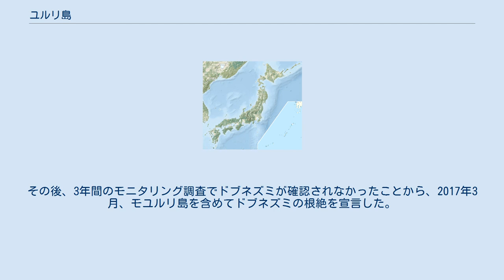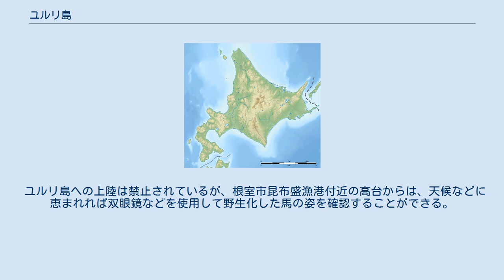ユルリ島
ユルリ島は、北海道根室市昆布盛の南東約2.6km、北緯43度12分、東経145度35に位置する無人島。
 面積約200ヘクタール、周囲約7.8キロ、海抜43.1メートルの断崖に囲まれた平坦な台地状の島である。
“ユルリ”（ウリル）はアイヌ語で「鵜の居る島」という意味をもつ。
海鳥の繁殖地として重要な場所であるとともに、島の中央部の高層湿原は、約1万4000年前に湿原が成立してから時間経過が長く、希少な植物が多く生育している。
また、野生化した馬が生息する島としても有名である。
 ユルリ島は、エトピリカ、チシマウガラス、ケイマフリをはじめとする国内有数の北方系海鳥の営巣地となっている。
そのため、隣のモユルリ島とともに、1982年（昭和57年）3月31日に国指定ユルリ・モユルリ鳥獣保護区（集団繁殖地、総面積200ha、うち特別保護地区31ha）に指定されている。
また、北方を代表する自然草原として代表的な植物をほとんど網羅しているため、植物学的にも大きな関心が持たれている。
北海道により天然記念物に指定されているため、メディアをはじめ人の立入りは禁止されている。
 ユルリ島は、島の北側に標高40ｍの平坦面があり、その南側に標高30ｍ～20ｍの平坦面が発達している。
また島の内部には高層湿原が発達しており、そこから流れ出す小河川が散在している。
 島全体が海食崖に囲まれており、浜は島の北岸のイシカラ浜、北東の入り江にあるカショノ浜の2箇所のみであり、かつて昆布番屋に利用されていた。
また、カショノ浜には島で最も大きな河川が流れ込んでいる。
 島の基盤を構成する地質は、根室層群の中の最上部を構成するユルリ累層（ユルリ層）から成り、その走向・傾斜はN40°～60°E・20°SEを示す。
ユルリ累層の岩質及び岩相は、主として火山円礫岩、集塊岩、溶岩、礫岩などから構成され、砂岩や泥岩をはさんでいる。
ユルリ累層の砂岩や泥岩中には化石がまれに産出するが保存状態の良い物は少ない。
また、厚さ10cm程度の良質の石炭がレンズ状にはさまれている。
基盤のユルリ累層の上位を更新世の海岸段丘堆積物が薄く覆い、さらに上位を完新世の風成火山灰層が覆い平坦面を成している。
 ユルリ島は古くから船の泊地として知られ、天明年間（1781〜1789年）の初めの頃に書かれた古い文献に登場する。
 文化年間（1804〜1818年）以前にはアイヌがユルリ島に住居し、魚を獲っていたという記録が残っている。
 江戸時代（1798年）、高田屋嘉兵衛が、航路安全を計りユルリ島に根室初の金刀比羅神社を創祀。
天保14年（1843年）、根室市穂香に移転。
 明治時代（1868〜1912年）の初め頃から漁家約9戸がユルリ島に渡り昆布を採っていた。
 大正5年（1916年）には北日本養狐場が、ユルリ島で銀狐の飼育をはじめるが約10年で閉鎖。
戦時中には軍が放牧養狐をおこなっていたという証言が残っている。
島には砲台も整備されたが後に撤去されたと言われている。
散兵壕と思われる土塁跡は現在も島に残っている。
 大正時代（1912〜1926年）の終わり頃からユルリ島では馬の放牧がおこなわれる。
ユルリ島での馬の放牧は約100年の歴史をもつ。
第二次世界大戦戦後のユルリ島の馬の歴史は#ユルリ島の馬を参照。
 昭和38年（1963年）、ユルリ島が北海道により天然記念物に指定される。
しかし島民の生活や馬の放牧が規制されることはなかった。
 昭和46年（1971年）、ユルリ島から人が去り無人島となる 根室市昆布盛の近海では昆布漁が盛んであった。
第二次世界大戦戦後、本土に昆布の干場を持たなかった漁師や、漁場から本土までの移動時間を節約しようとした漁師は、沖合にあるユルリ島を昆布の干場として利用した。
1951年 - 1952年（昭和26 - 27年）頃、切りたった断崖の上に昆布を引き上げる労力として、島に牝馬が1頭運びこまれた。
最も多い時期には、島には約6軒の番屋があった。
しかし昭和40年代になると、エンジン付きの船が登場し、労力としての馬の役割は大きく変わった。
やがてユルリ島から人が去りはじめ、1971年（昭和46年）最後の漁師が島を出た。
 本土に馬を放牧する土地をもたなかった漁師は、馬のエサとなるミヤコザサなど豊富な天然の食草が生い茂る島に馬を残すことにした。
島の中央部には高層湿原もあり、島にはいくつかの小川もあった。
そのため馬の栄養状態は良好であった。
 その後、残された馬...